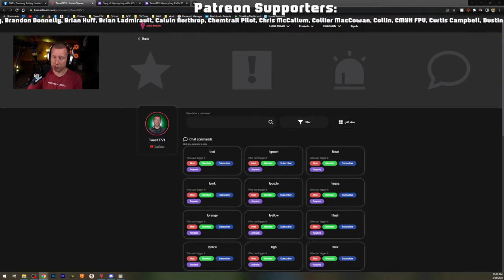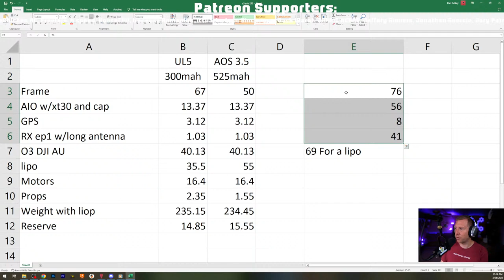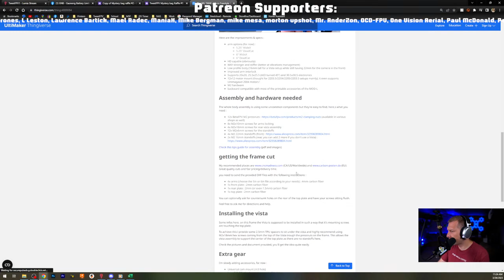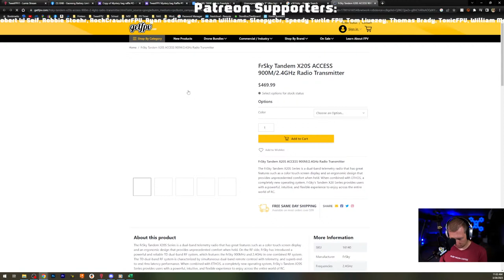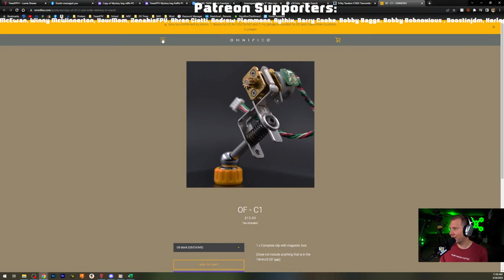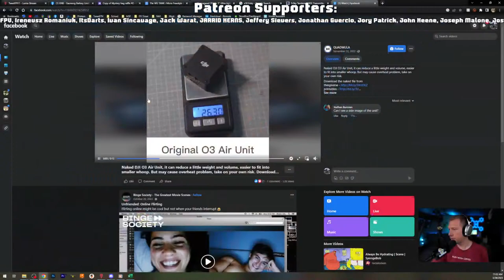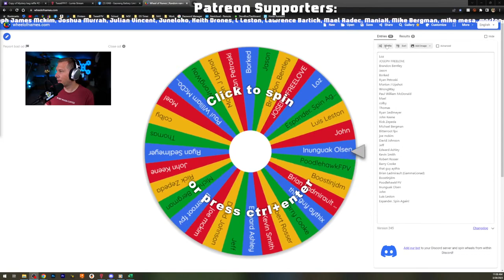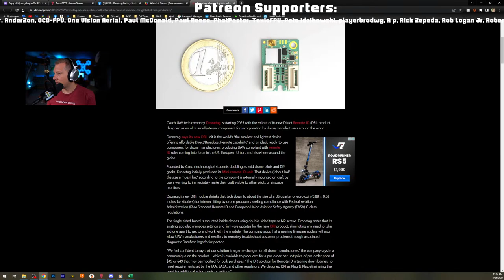Live stream, Sub 250 DJI 03 build planning, Mystery bag giveaway #2, Q&A, 3/26/23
If you would like a set of your own radio grips or see other ways you can support me, please visit my web

► Amazon proper spec usb c cable
► Amazon US MIP Drivers
► Amazon 10x Jewelers Loupe

These videos take a lot of time shooting and editing. Thanks for watchin'!
Thank you and keep flying!